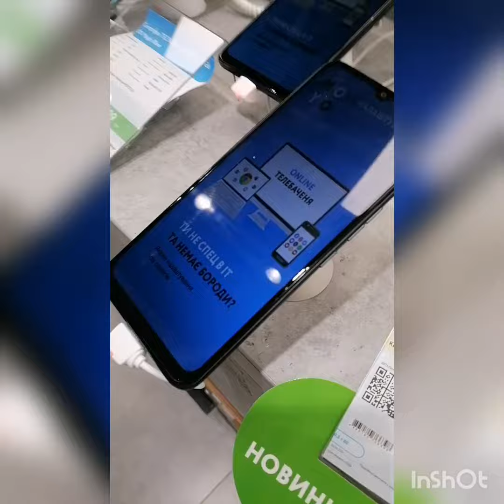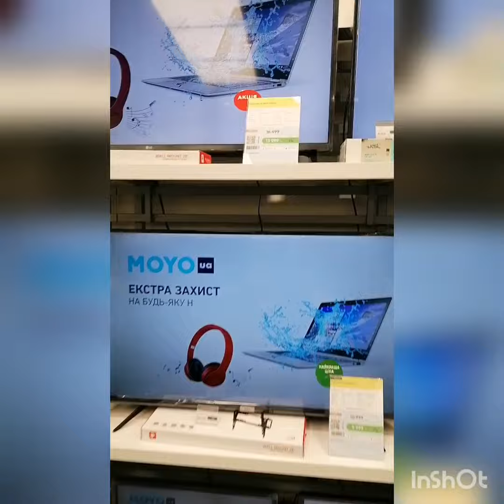Moyo,,магазин 💟обзорчик и покупка телефона💕💟